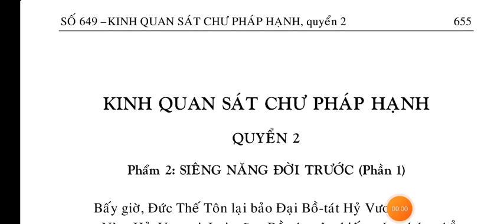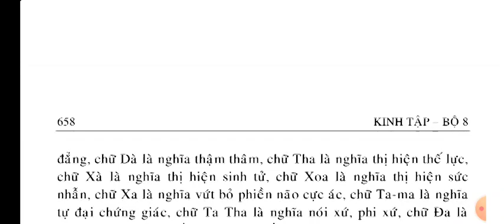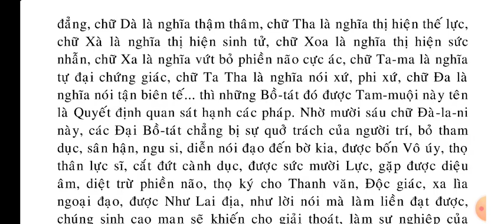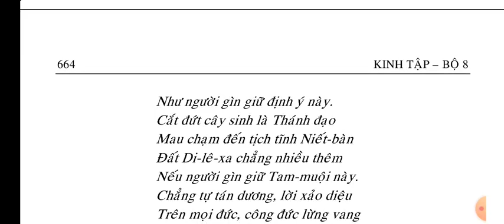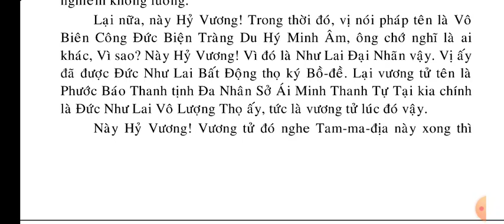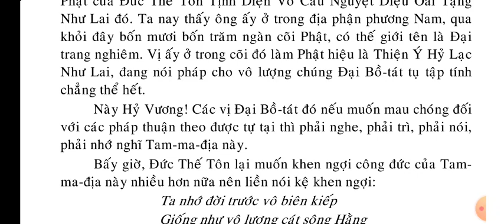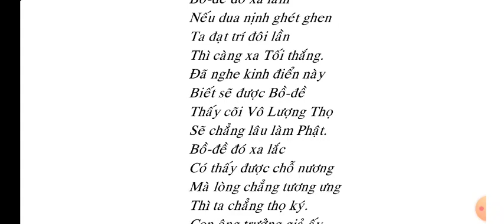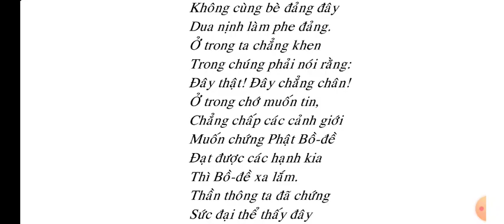Kinh Quan Sát Chư Pháp Hạnh 2 || KINH PHẬT MEDIA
kinhphatmedia Xin hãy đọc Kinh Phật mỗi ngày để lan tỏa Phật Pháp ạ Kinh Quan Sát Chư Pháp Hạnh 2 | Kinh Phật Media

Số Tài khoản Techcombank: 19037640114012